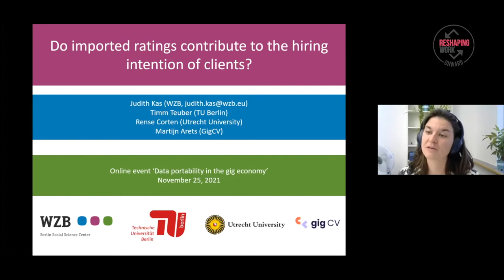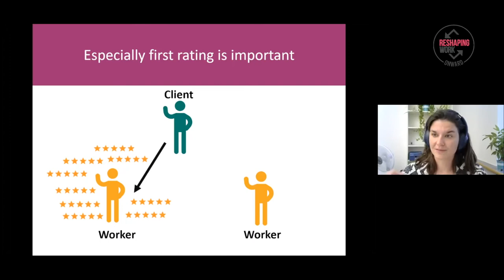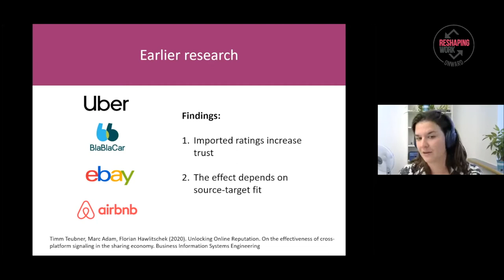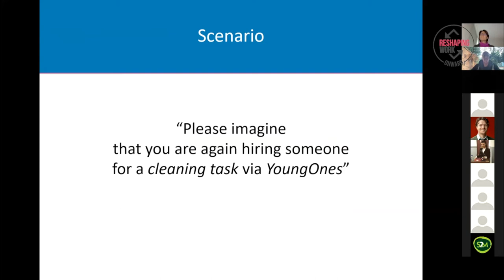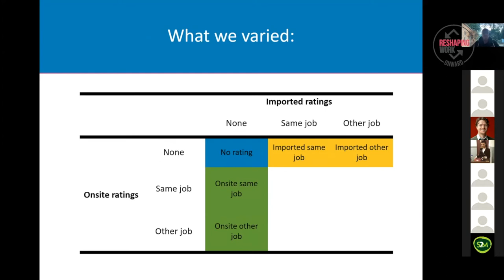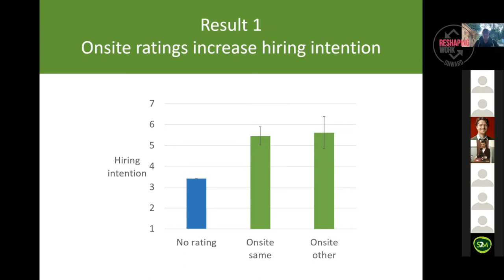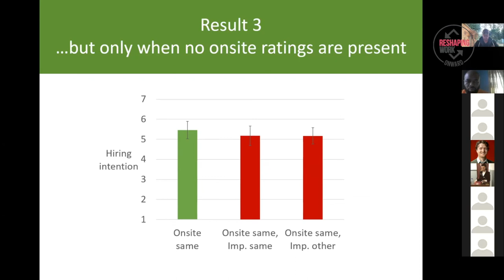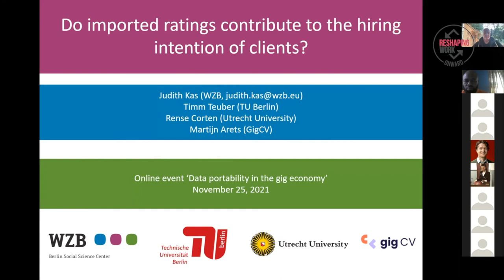Keynote: does imported reputation contribute to the hiring intention of clients?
During the event ‘Data Portability in the Gig Economy, we explored ways in which data portability could be beneficial for platform workers. Based on a presentation of a new report, two keynote speakers and a vivid panel discussion, we examined the pros and cons to how portability of reputation and transaction data could contribute to the agility of workers on the labor market, both inside and outside the gig economy.

In this video Dr. Judith Kas, Postdoctoral researcher, Berlin Social Science Center (WZB), presented unique research insides in her keynote: ‘does imported reputation contribute to the hiring intention of clients?’.

This event was organized in collaboration with Reshaping Work.